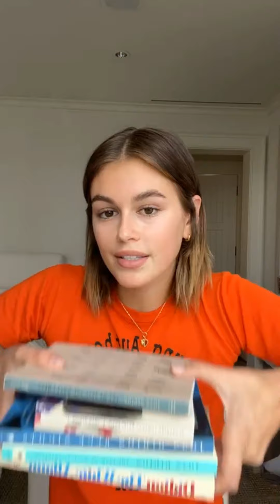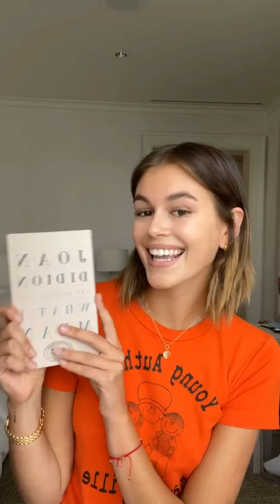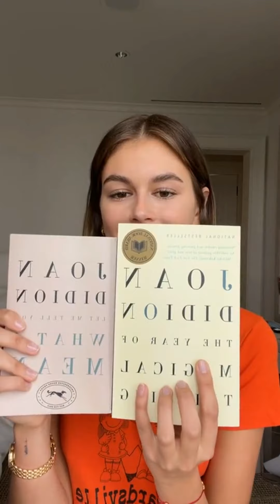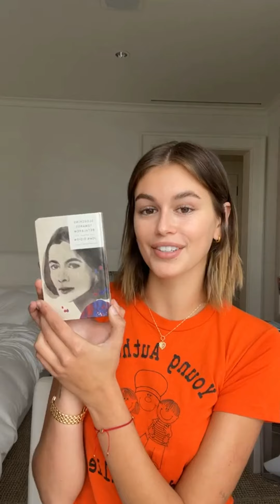Kaia Gerber - Live | Book Club: "Let Me Tell You What I Mean" | January 28, 2021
Kaia Gerber talking about the book "Let Me Tell You What I Mean" without any guests via Instagram Live! Enjoy.

Timestamps:
0:00 - Book Club Intro
5:20 - Book Talk
21:15 - Q&A